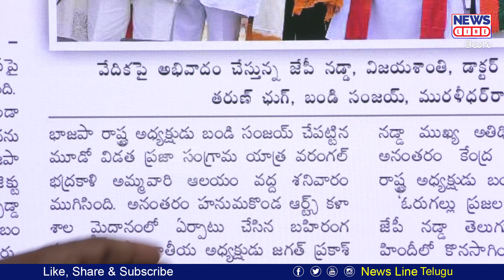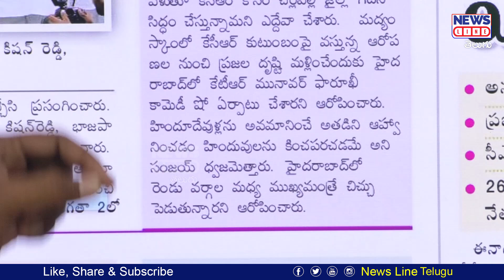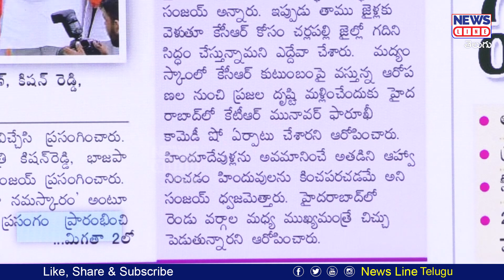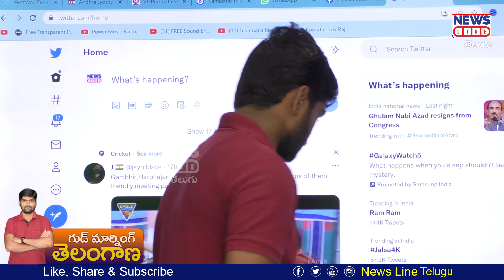జేపీ నడ్డాను అర్సుకున్న జర్నలిస్ట్ శంకర్ | Journalist Shankar | JP Nadda | News Line Telugu